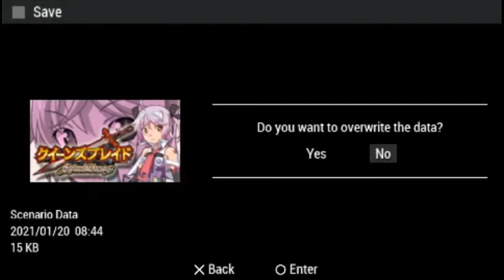ZDC Q'sBlade SC クイーンズブレイド スパイラルカオス with UEP P16 S9C with 0HP PKD SILsPuia2 T1 HMBLSs, TS & B-Lv+AG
ZDC Queen's Blade SC クイーンズブレイド スパイラルカオス with Updated English Patch Part 16 Stage 9 Cleared with 0HP PKD SILs Puia Talk 2 T1 Horned Max Base Level Stats, TankS & Back to Lv + AffectionG

Cerate is quite Tanky even with base Level 99 stats huh?

FINALLY got past the Shogakuwhatever strike that only appeared recently on my videos here that had been uploaded for YEARS already. Also had a strike on my QGSC video due to its ADULT recently even though it has been uploaded for years now! Why are YouTube and other owners so slow giving uploaders a false sense of safety? Thankfully got most backed up though some were downscaled by YouTube so I'll not worry about impressing the YouTube overlords who do not even let me back up my taken vids as if they think I'm stupid enough to upload the video again here when I do. I'll have a backup in Odysee/LBRY for most of my recent videos anyway so if YouTube CRS is a new vid then it's gone here forever. If anyone is interested in it as well as the latest complete playlist check my playlist link on Odysse below then the playlist tab.

Today's upload will be 18 vids with a total size of 11.7 GB which should do until 06/22/2022 with my now usual 2-day per upload goal which includes the 4 playlists voted with the others going to be waiting for vids of mine before I put up another poll as I'm now short on the Watch Time needed for the Youtube overlord's Mone as well as Reused content? Does anyone know how to fix that?